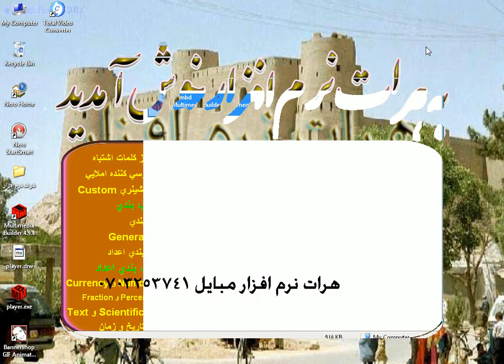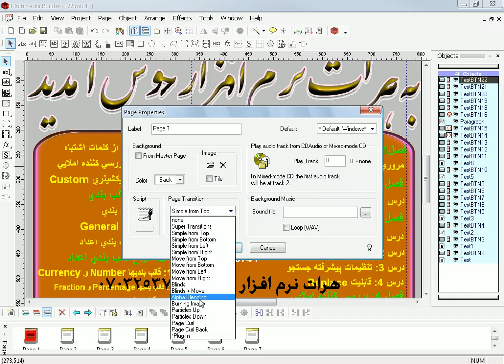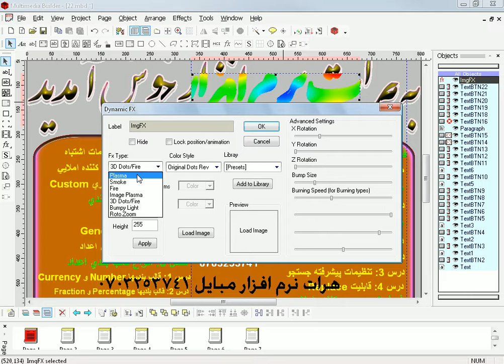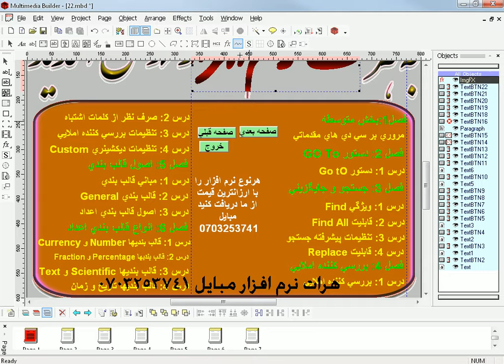آموزش ساخت اتوران یا سی دی های که به صورت خود کار اجرا میشوند درس پنجم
مجموعه کامل این آموزش را میتونید از سایت ما خریداری کنید

نحوه خرید نرم افزار های آموزش و غیره

بعد از ریختن پول به شماره حساب ۰۰۰۵۰۱۱۰۰۴۶۱۱۲۴ عزیزی بانک

یا به شماره حساب ۰۳۲۵۳۷۴۱ کابل بانک افغانستان اگر در افغانستان

زندگی میکنید ما توسط پست یا باربری به آدرس شما ارسال میکنیم

هزینه پست به دوش خریدار میباشد واما اگر در کشور های دیگر زندگی میکنید

میتوانید پول را توسط ویستن یونین سوف و یا حواله صرافی ارسال کنید بعد از

دریافت پول ما برای شما لینک دانلود ارسال میکنیم توجه داشته باشید که خرید کمتر

از ۱۰۰۰ افغانی یا ۲۰ دالر آمریکایی ارسال نمیشود قبل از ریختن پول با شماره

۰۰۹۳۷۹۴۸۰۵۴۸۰ هماهنگ کنید (آموزش های دیگر را در سایت ما بیابید )